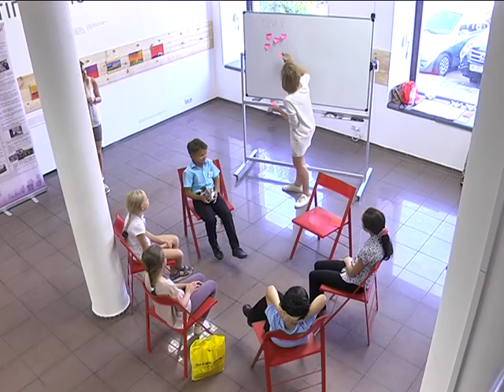Детям Днепра неформально рассказывают о правах человека